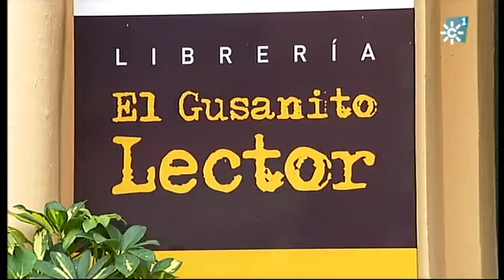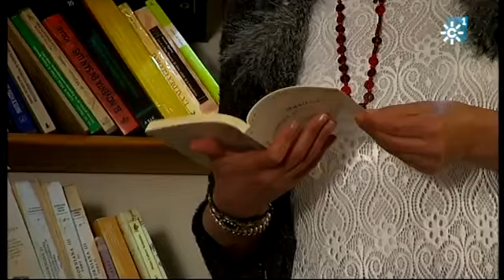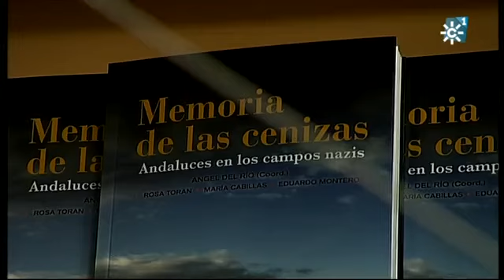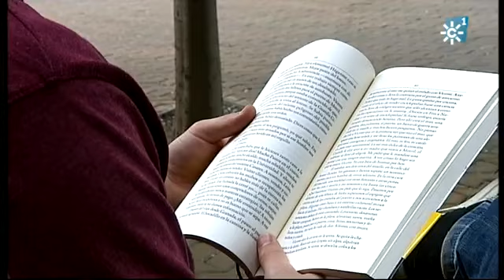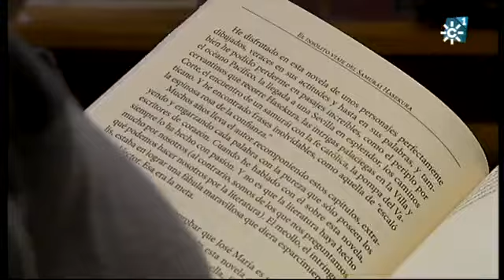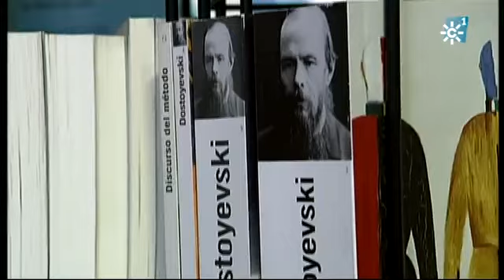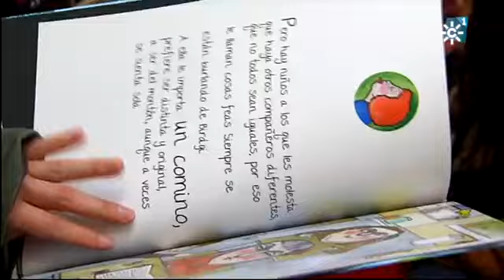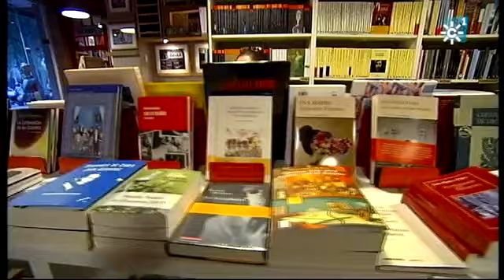Los reporteros 17-05-2014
Las librerías se reinventan